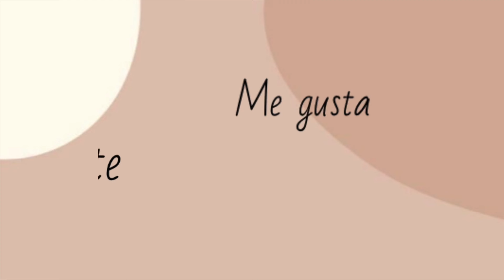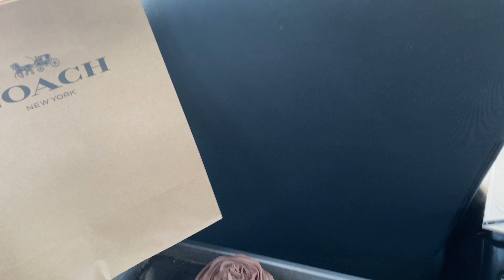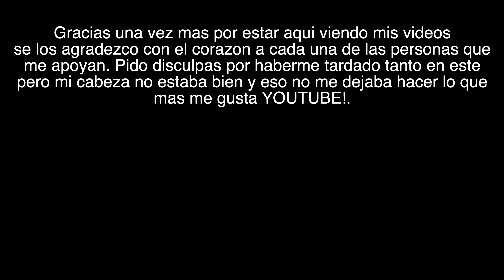POSTRES para la fiesta de mi prima :))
MI INSTAGRAM: @byvalv